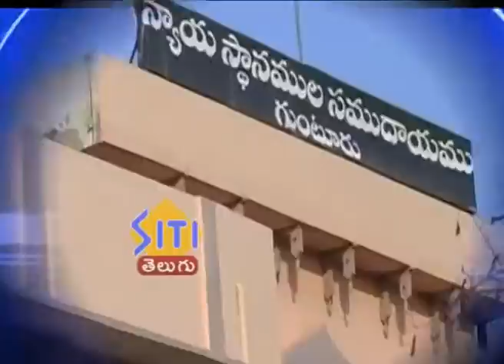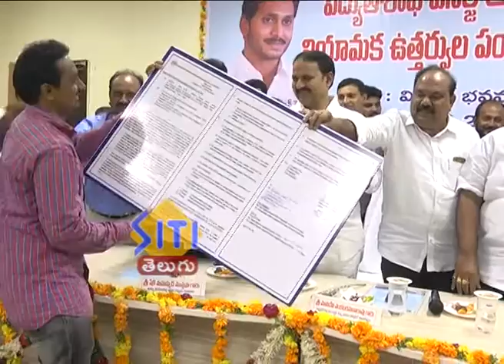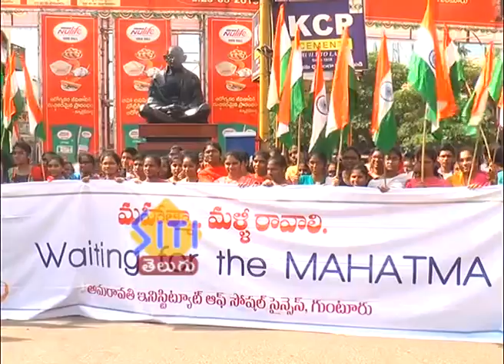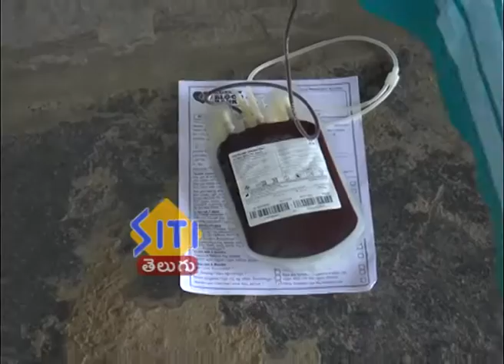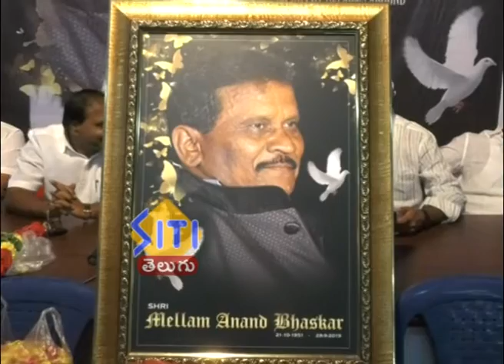Guntur Siti News 01 10 19